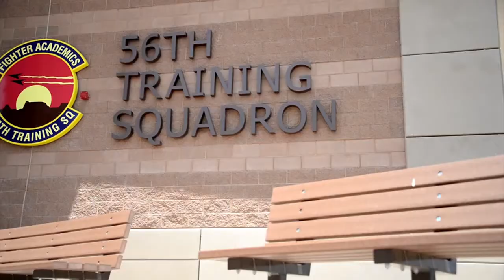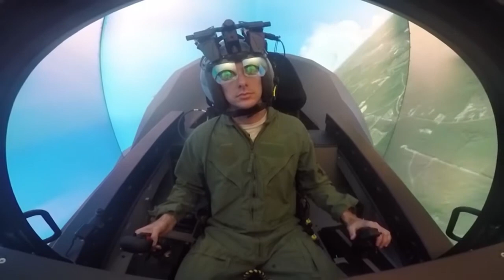USAF B Course Students (brand new) F-35 Inititial Qualification